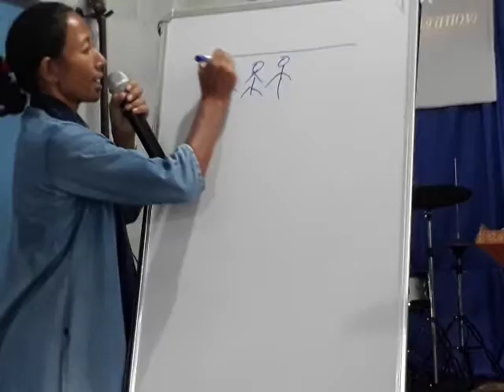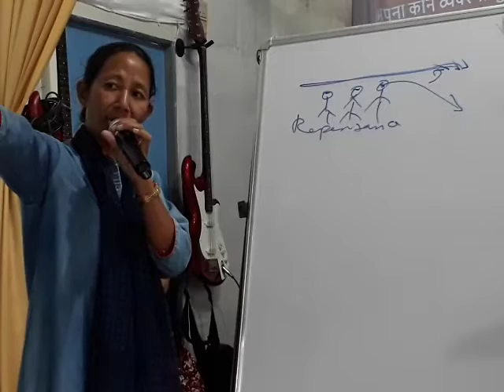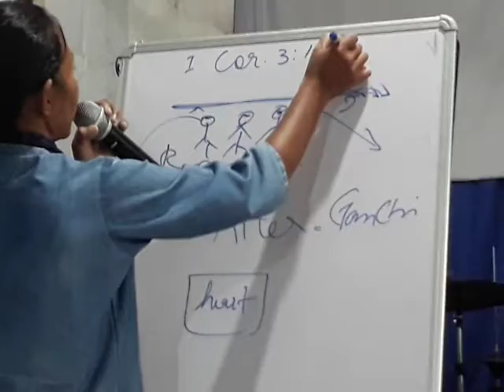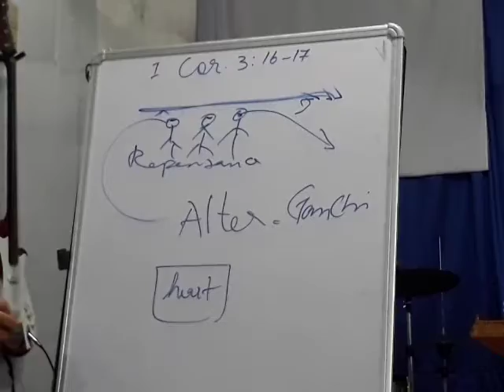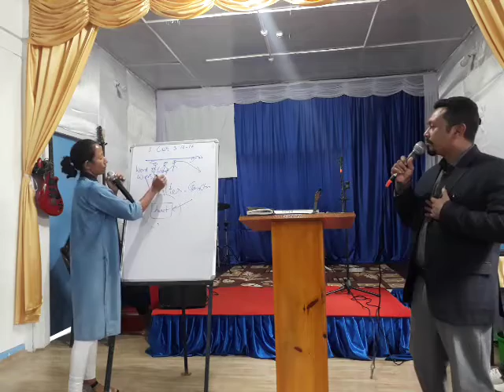Sunday service, Woman of God Prophetise, Greatfilla Momin .by the present of Holy Spirit.